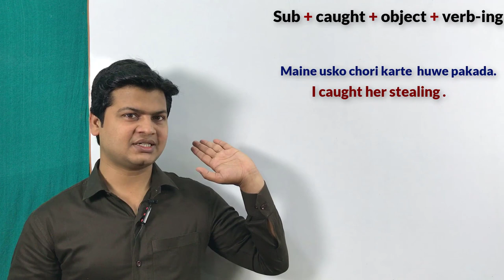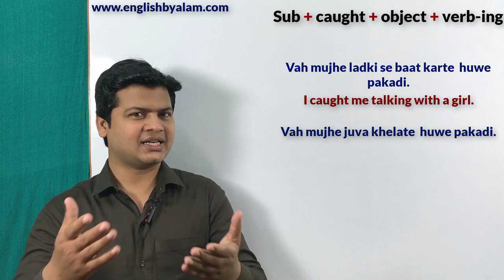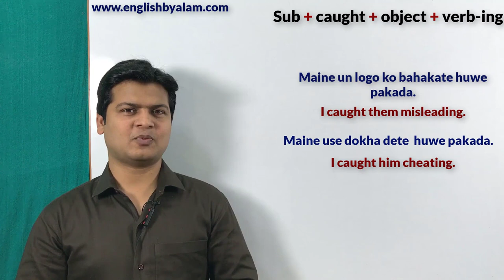Use of Sub + caught + Gerund | अंग्रेजी सीखें वीडियो | Learn English speaking by Alam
Sub + cought + obj + ing form. (किसी को कोई काम करते हुए पकड़ना)

Friends जब कहना हो कि किसी ने किसी इंसान को को कोई काम करते हुए पकड़ा तो इसके लिए "Sub + cought + obj + ing" का use करके अपने sentences को बोलेंगे

मैंने उसको झूठ बोलते हुए पकड़ा
I cought him lying.

मैंने तुमको चोरी करते हुए पकड़ा
I cought you stealing.

मैंने उसको बेईमानी करते हुए पकड़ा
I cought him cheating .

मैंने उसको आख़ लड़ाते हुए पकड़ा
I cought him ogling .

मैंने उसको गाली देते हुए पकड़ा
I cought him abusing .

मैंने उसको गलती करते हुए पकड़ा
I cought him mistaking .